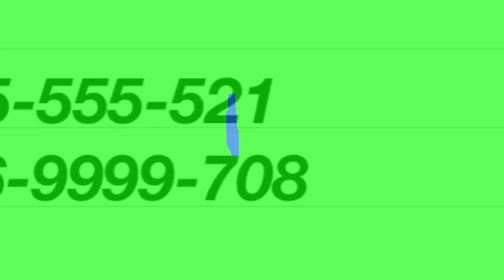😱😱 2020 Ford Ranger Raptor មហាថ្មី💵💵